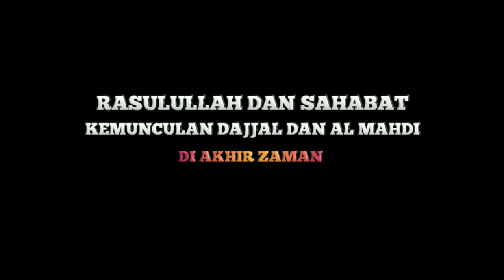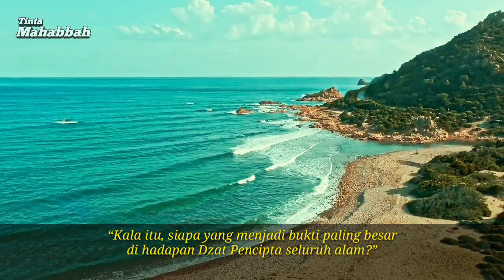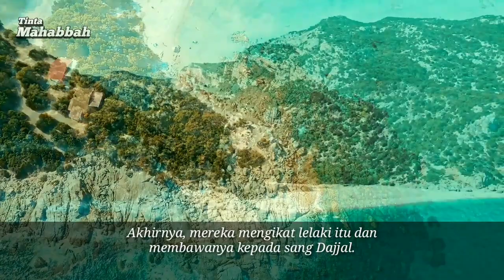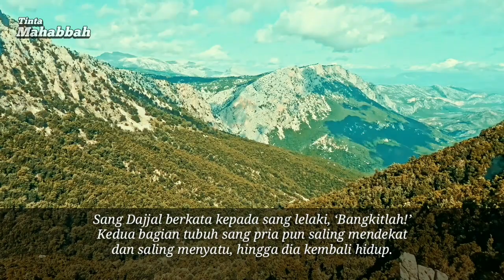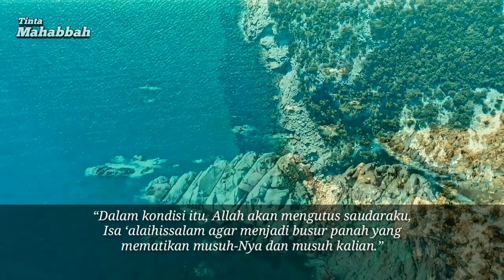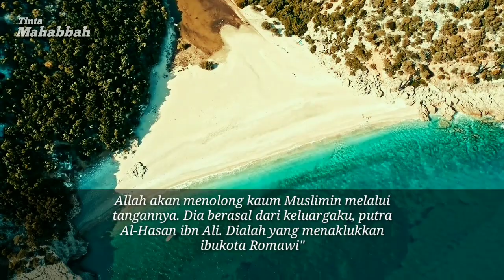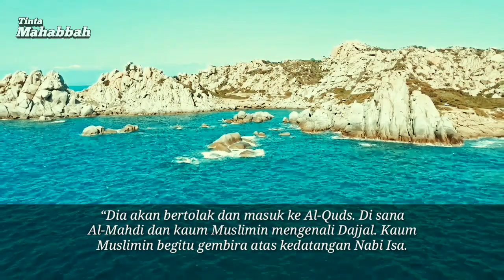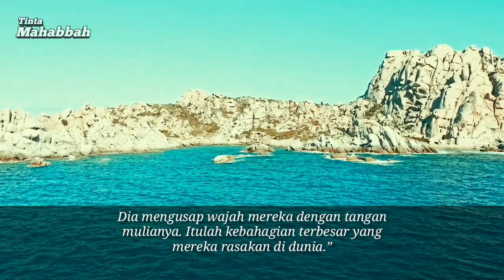RASULULLAH DAN SAHABAT - KEMUNCULAN DAJJAL DAN IMAM MAHDI - AKHIR ZAMAN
Di tenagh perbincangan itu, para sahabat bertanya banyak, “Wahai Rasul, tidakkah kita menentang dan mendustakan Dajjal?”

Rasulullah shalallahu alaihi wasallam menjawab, “Tak ada seorang pun di antara kalian yang mengira akan mampu menentang Dajjal. Ketika fitnah Dajjal datang kepada kalian, kalian akan mengikutinya, tersesat, dan kufur.”

“Kala itu, siapa yang menjadi bukti paling besar di hadapan Dzat Pencipta seluruh alam?”   “Akan ada seorang mukmin yang berani menemui Dajjal, namun dia akan lebih dulu berhadapan dengan para tentaranya. Mereka bertanya, ‘Hendak ke manakah engkau, wahai lelaki?’ Dia menjawab, ‘Sengaja aku mendatangi seorang yang mengaku dirinya tuhan itu.’ Mereka pun terkejut mendengar jawaban lelaki tersebut. Mereka kembali bertanya, ‘Apakah engkau tak beriman kepada tuhan kami?’ Sang lelaki menjawab, ‘Dia bukan tuhan. Tuhan kalian adalah yang menciptakan langit dan bumi. Dia hanyalah orang murtad dan kafir.’”

Rasulullah shallallahu alaihi wasallam melanjutkan, “Mereka pun kian kesal dan menyeru untuk membunuhnya. Begitu semangatnya mereka ingin membunuh. Seandainya tokoh mereka tidak mengingatkan bahwa Dajjal melarang membunuh seseorang sebelum diketahuinya. Akhirnya, mereka mengikat lelaki itu dan membawanya kepada sang Dajjal. Begitu melihat Dajjal, lelaki itu lalu berteriak sekeras-kerasnya, ‘Wahai manusia, janganlah kalian tertipu oleh setan ini. Sebab dia adalah Dajjal sang pendusta, yang mengklaim sesuatu yang bukan haknya. Dialah sosok yang diwanti-wanti oleh Rasulullah shallallahu alaihi wasallam kepada umatnya.’ Akibatnya, kemarahan sang Dajjal pun semakin membuncah. Dajjal lalu memerintah para pengikutnya. Dan mereka pun yakin bahwa Dajjal masih menjadi momok yang menakutkan. Mereka lalu menghujani punggung dan perut sang lelaki dengan pukulan. Dajjal kembali memberi perintah kepada bala tentaranya untuk terus menyiksa dan melukai sang lelaki. Namun, lelaki yang disiksa itu semakin bertambah keimanannya.”

Lebih lanjut Rasulullah shallallahu alaihi wasallam mengisahkan, “Bahkan kala itu, Dajjal memerintah para pengikutnya agar menggergaji sang lelaki dari bagian kepala hingga kedua kaki. Setelah terpisah, kedua bagian tubuhnya dijauhkan satu sama lain dan Dajjal berjalan di antara keduanya sambil menunjukkan ketuhanannya. Akibatnya, manusia menjadi tunduk sujud kepadanya dan mengakui kebesaran serta kesombongannya. Sang Dajjal berkata kepada sang lelaki, ‘Bangkitlah!’ Kedua bagian tubuh sang pria pun saling mendekat dan saling menyatu, hingga dia kembali hidup. Dajjal lalu bertanya, ‘Apakah engkau beriman kepadaku sebagai tuhan?’ Wajah sang pria terlihat gembira. Tak lama dia menjawab, ‘Tidaklah bertambah apa pun pada dirimu kecuali sebagai bukti. Sesungguhnya, Rasulullah shallallahu ‘alaihi wasallam telah mengambarkan kepada kami bahwa engkau akan berbuat demikian kepadaku.’ Setelah itu, pria itu berteriak sekeras-kerasnya, ‘Hati-hatilah, wahai manusia, tak akan ada seorang pun setelahku yang mampu berbuat semacam ini.’ Namun, kali berikutnya sihir Dajjal gagal. Sang pria kembali ditarik oleh Dajjal untuk disembelih. Namun, Dajjal tidak berhasil karena Allah meletakkan logam tembaga di antara kedua lututnya sampai tenggorokannya. Kemudian, Dajjal mengambil kedua kaki dan tangan sang pria lalu melemparkannya. Orang-orang yang hadir mengira jika pria itu dilemparkan ke dalam neraka, padahal dilemparkan ke dalam surga. Dan itu adalah bukti yang paling nyata di sisi Tuhan Pencipta seluruh alam.”

“Wahai Rasul, bagaimana Allah menyelamatkan kami dari fitnah Dajjal?”

“Dalam kondisi itu, Allah akan mengutus saudaraku, Isa ‘alaihissalam agar menjadi busur panah yang mematikan musuh-Nya dan musuh kalian.”

“Bukanlah pada waktu itu ada jamaah kaum Muslimin?”

"Betul sekali, adalah Al-Mahdi yang akan memenuhi bumi dengan keadilan, setelah sebelumnya penuh dengan kejahatan dan kezaliman. Allah akan menolong kaum Muslimin melalui tangannya. Dia berasal dari keluargaku, putra Al-Hasan ibn Ali. Dialah yang menaklukkan ibukota Romawi,

SONG :
The World  Is Grieving - Ramol (Original)